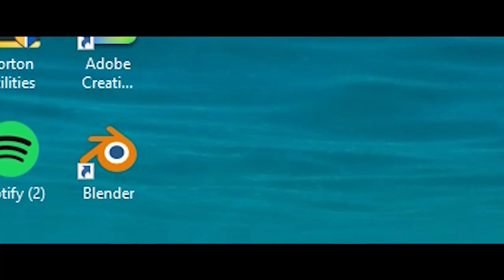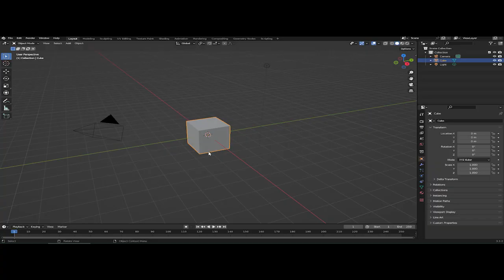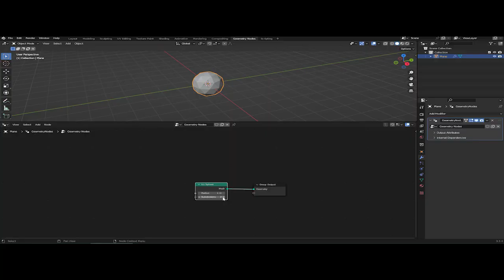VANESSA WORM - PROMISED LAND (VISUAL)